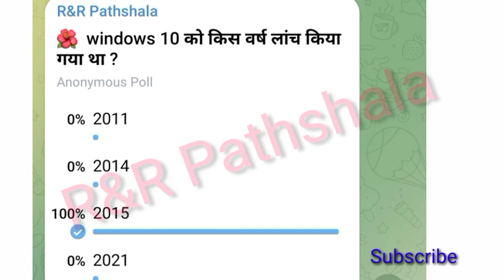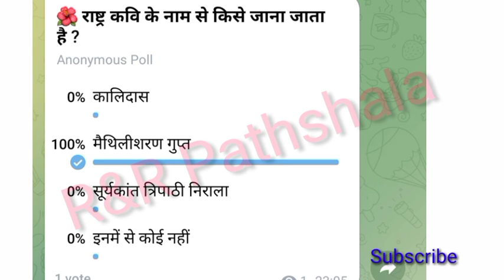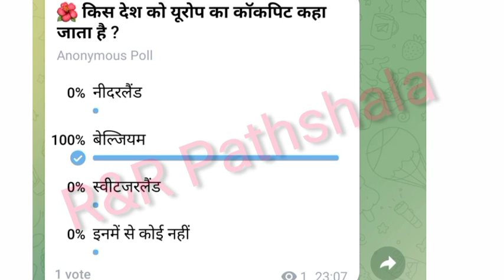GK GS with current affairs ka daily dose Part - 185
current affairs
general knowledge
GK
GS